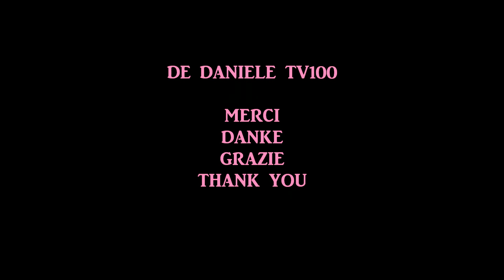BEAUTIFUL SPRING printemps 2014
Le retour du printemps à Muraz-Collombey en Valais Switzerland